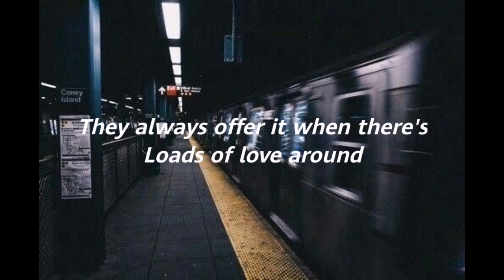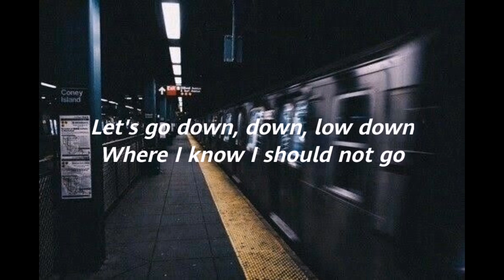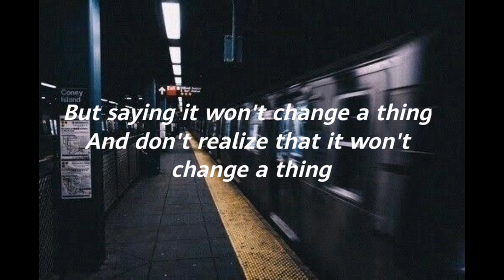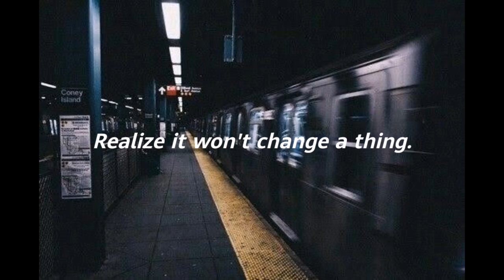No buses - Arctic Monkey's // lyrics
TO SACRIFICE MY LIFE FOR ARCTIC MONKEYS

Lady, Where's your love gone?
I was looking but can't find it anywhere
They always offer it when there's
Loads of love around
But when your short of some
It's nowhere to be found

Well I know your game
You told him yesterday
No chance you'll get nothing from me
But now she's there, you're there and
Everybody's there
He's in turmoil, as puzzled as can be

Let's go down, down, low down
Where I know I should not go
Oh and she's thinks she's the one
But she's just one in twenty-four

And just 'cause everybody's doing it
Does that mean that I can too?
Lady, where has your love gone?

It was the antiseptic to the sore
To hold you by the hand
Must be first be in demand
How he longs for you to
Long for him once more
Just once more

Oh and she thinks she's the one
And just coz' everybodys doing it

Ohh, her eyes went down
And cut you up
And there's nothing like a dirty look from
The one you want
Or the one you lost

An ache in your soul
Is everybody's goal
To get what they can't have
That's why you're after her
And that's why she's after him
But saying it won't change a thing
And don't realize that it won't change a thing
Realize it won't change a thing.